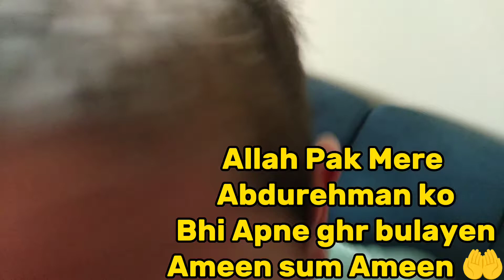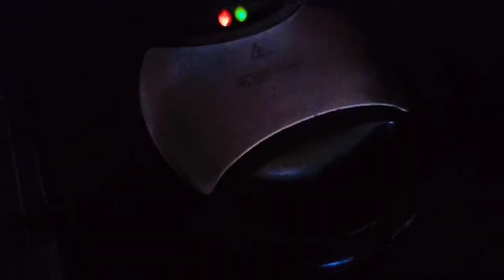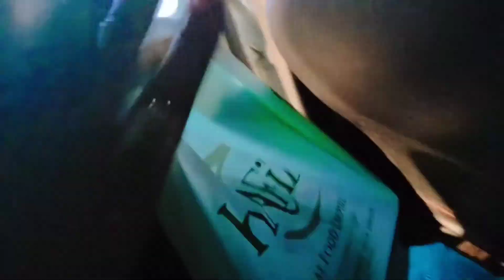Hajj Mubarak|Dawat pe gae hum lekin bht tang Kiya Subhan ne😡|Look episode 31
Hajj Ki Dawat